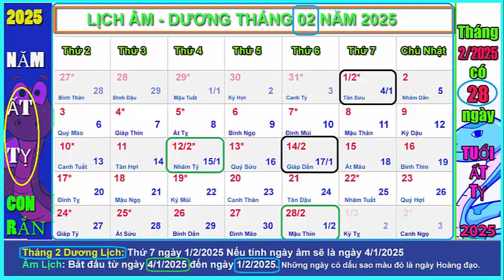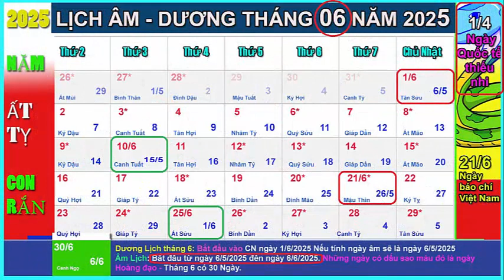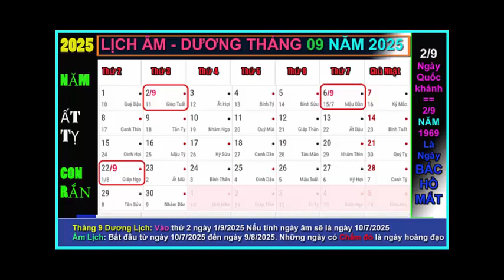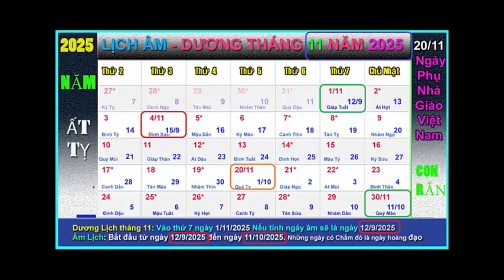Lịch âm dương năm 2025, Tết Nguyên Đán âm lịch năm 2025 vào ngày bao nhiêu dương?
Lịch âm dương năm 2025, Tết Nguyên Đán âm lịch năm 2025 vào ngày bao nhiêu dương? vào tháng nào dương lịch. Tết nguyên đán âm lịch năm 2025 là ngày 1.1/2025 sẽ vào ngày 29/1/2025 dương lịch.
Theo Năm dương lịch có là 365 ngày, năm âm lịch có tổng cộng là 383 ngày. là năm nhuận tháng 6 nên có 2 tháng 6 âm.
Năm Ất Tỵ 2025 là năm Con Rắn, có thời gian bắt đầu từ 29/1/2025 đến 16/02/2025 dương lịch, âm lịch từ 1/1/2025 đến 29/12/2025.